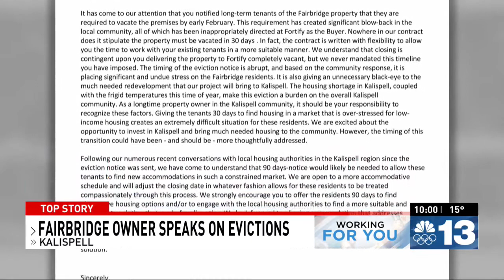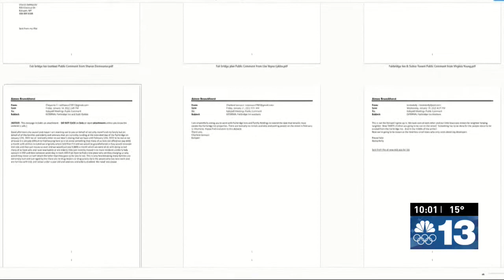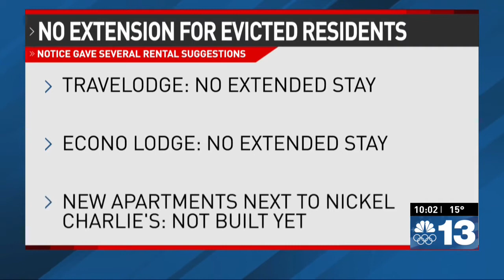FairBridge owner addresses decision to move forward with sale, evictions